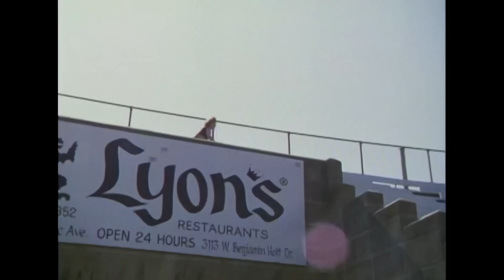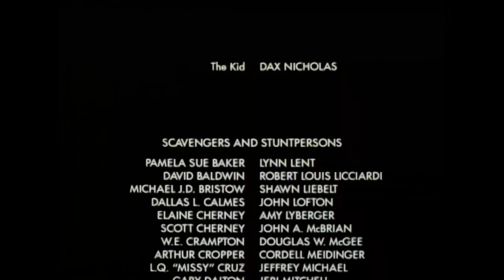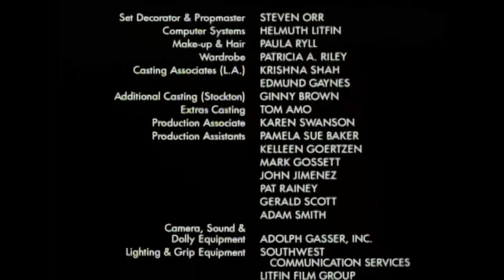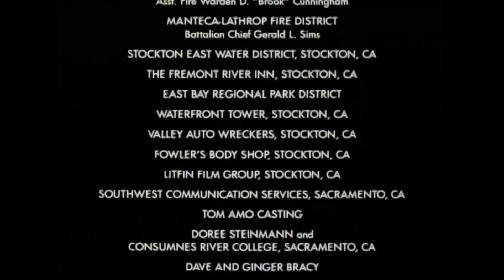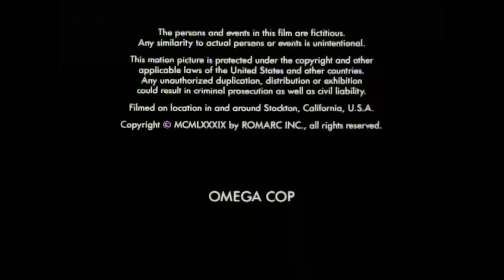Omega Cop | Full Tagalog Dubbed Action Movie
John Travis is the last honest cop in a future dominated by terroristic martial-arts gangs who fight gladiator-style in arenas.